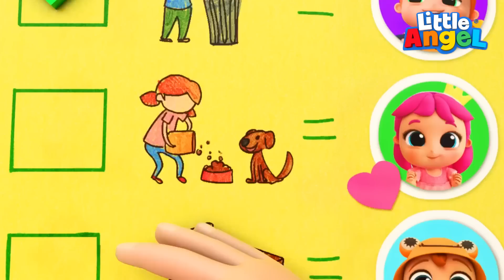Regarde-moi sauter ! | Comptines avec Bébé Louis | Little Angel Français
Dans cette épisode, la sympathique éducatrice de maternelle apprend à Bébé Louis et à ses amis à sauter à la corde. Après tout, ce n'est pas aussi facile qu'il n'y paraît, mais nos petits amis ont vite compris comment s'y prendre et s'amusent énormément.

Bébé Louis et ses amis t'attendent pour une heure de divertissement avec eux
00:00 Je saute à la corde avec mes amis
04:01 La course de voitures
07:10 Le labyrinthe de maïs
10:27 Sortie en voiture
13:48 Essayons de nouvelles saveurs
17:14 Les tâches ménagères
20:03 La tire-lire
23:33 Petits explorateurs
26:58 Visite à l'aquarium

PAROLES
Tu dois prendre les pognées
Mettre la corde derrière toi
Tu dois te concentrer
Et fais tourner la corde
Tu dois sauter et continuer
De faire tourner la corde
Jusqu’à ce que tu veuilles t’arrêter

Sauter à la corde avec un de tes amis
Il faut te concentrer
Jusqu’à ce que vous vouliez vous arrêter